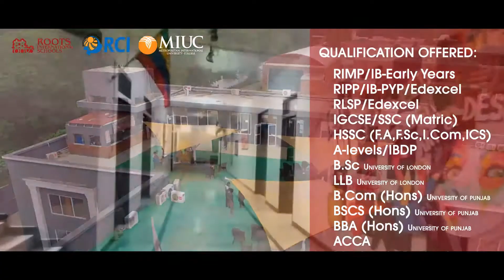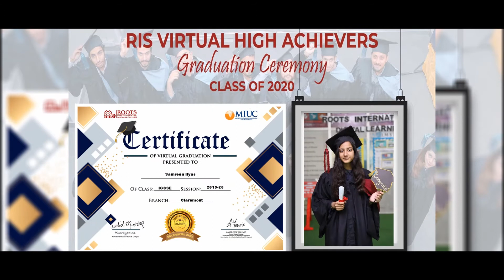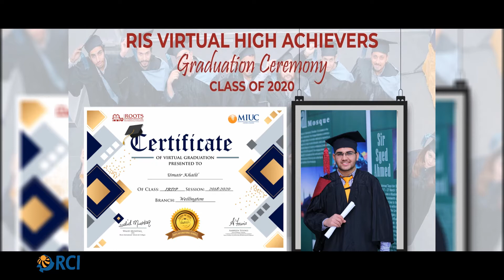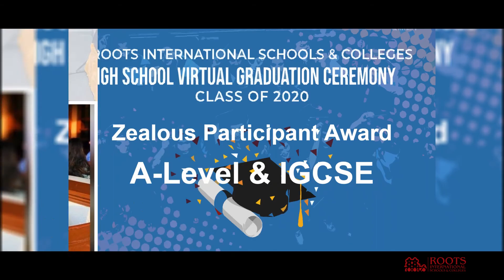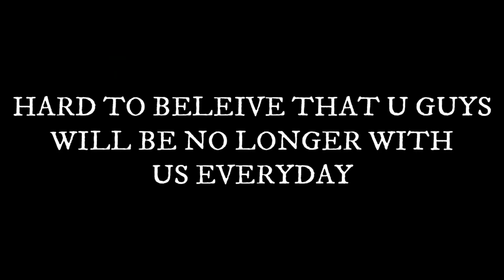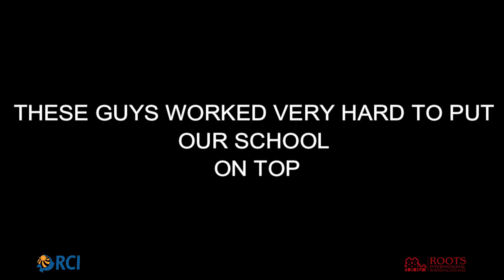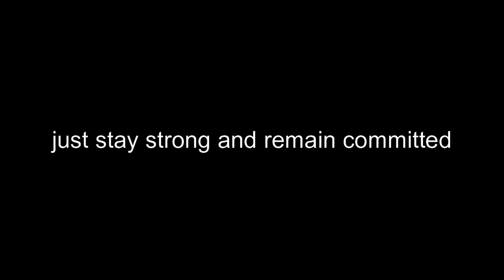RIS- Virtual High School Graduation Ceremony- Wellington Campus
Roots International Schools & Colleges Wellington Campus Organized Fabulous and Wonderful Virtual High Graduation Ceremony to compliment the life at RIS and recognized students achievements.